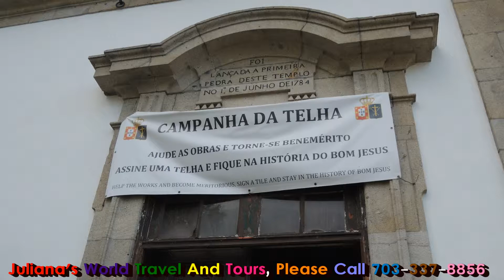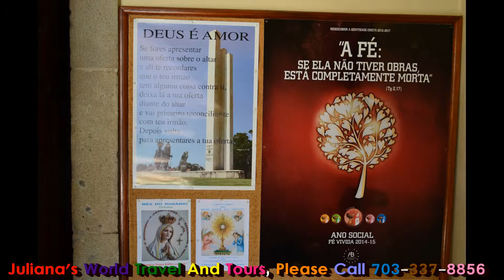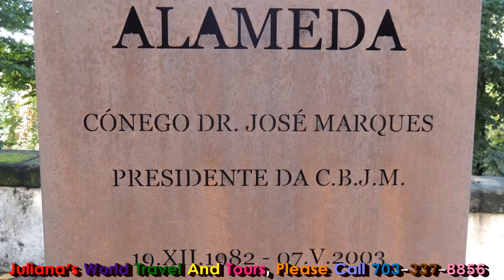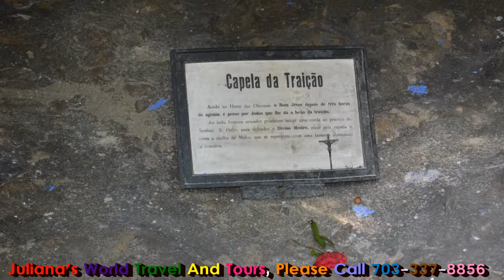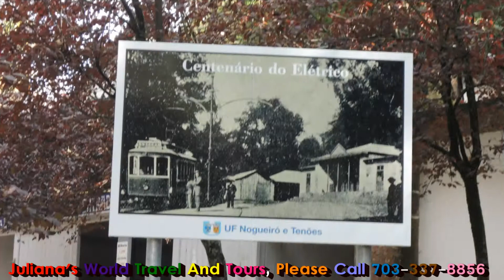JWTT: Visits Bom Jesus do Monte, Braga-Oct 2014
Bom Jesus do Monte is a Portuguese sanctuary in Tenões, outside the city of Braga, in northern Portugal. Its name means Good Jesus of the Mount.

The Sanctuary is a notable example of pilgrimage site with a monumental, Baroque stairway that climbs 116 meters (381 feet). It is an important tourist attraction of Braga.